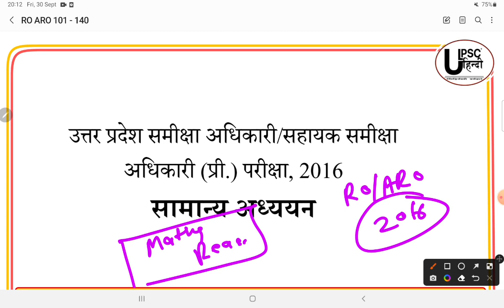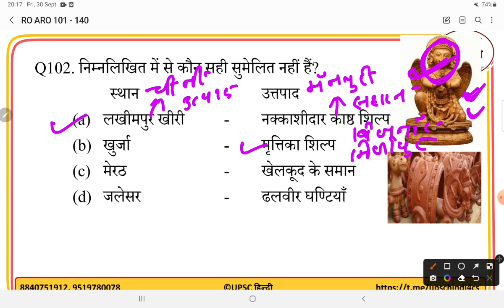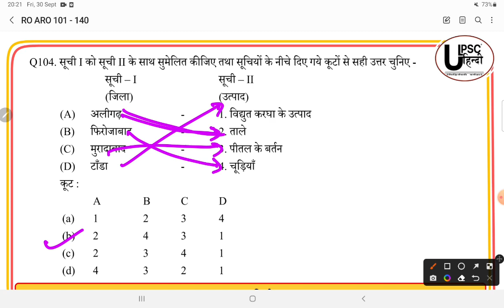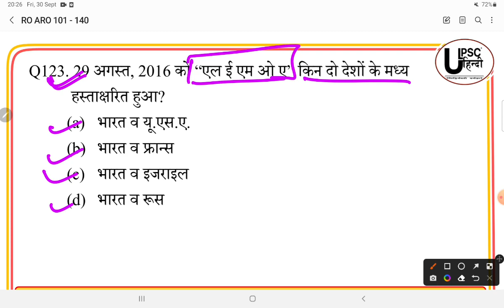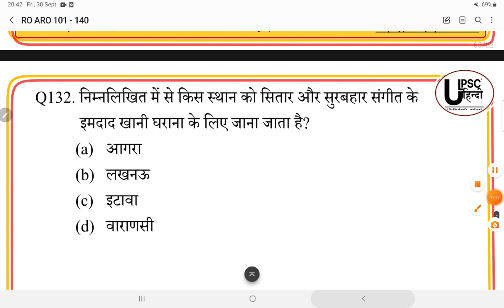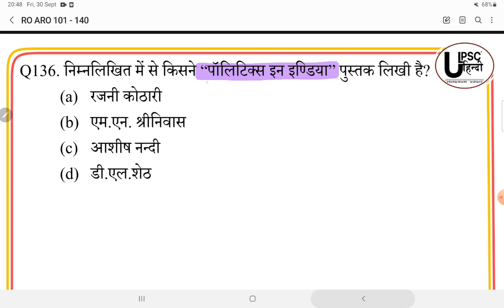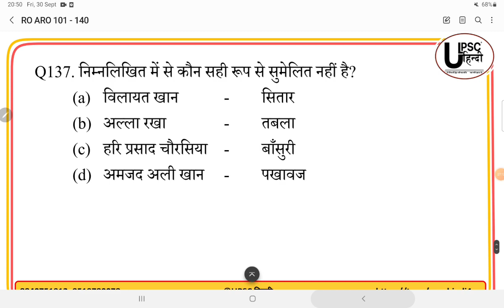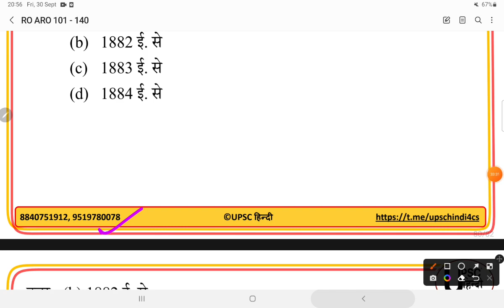RO/ARO all previous year questions (2017) PART 4 | समीक्षा अधिकारी के सभी पुराने प्रश्नों का हल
Dear Friends, Prelims 2023 & 2024 के लिए UPSC HINDI के द्वारा 9 October (रविवार) को पहली बार ऑफ़लाइन मॉक टेस्ट का आयोजन किया जा रहा है।

टार्गेट 🎯: UPSC & UPPSC

सेंटर:
1. दिल्ली (मुखर्जीनगर),
2. प्रयागराज &
3. गोरखपुर (रुस्तमपुर)

*(पूरा पता परीक्षा से एक दिन पहले बताया जाएगा।)

Completely Free !

उम्मीद करते हैं कि आप सभी इस Mock टेस्ट में ज़रूर शामिल होंगे। ध्यान दीजिए, Registration के लिए आप सभी को दिए गए गूगल फ़ॉर्म को भरना होगा। गूगल फ़ॉर्म को भरे बिना आप इस ओपेन टेस्ट में शामिल नहीं हो सकेंगे।

चूँकि सीट सीमित है, इसलिए जल्द से जल्द Registration करें !

हमारे प्यारे साथियों, UPSC HINDI लगातार एक बेहतरीन संस्थान के तौर पर आगे बढ़ने के प्रयास में लगी हुई है। आप सभी हमें नियमित सपोर्ट करते हैं जो कि हमारे लिए प्रेरणा का स्त्रोत है।

हम दिनकर जी की इन पंक्तियों को अपना ध्येय मानकर निरंतर आपके लिए लगे हुए हैं,

“वसुधा का नेता कौन हुआ?
भूखण्ड-विजेता कौन हुआ?
अतुलित यश क्रेता कौन हुआ?
नव-धर्म प्रणेता कौन हुआ?

जिसने न कभी आराम किया,
विघ्नों में रहकर नाम किया।”

लेकिन एक अनुरोध आप सभी से भी है, आप सभी हमारे Telegram Channel & YouTube चैनल को अपने सभी साथियों के मध्य शेयर अवश्य करें। आयिए जल्द से जल्द Telegram के इस परिवार को 10K सदस्यों तक पहुँचाने का प्रयास करें।

हम आप सभी को आपकी तैयारी के लिए Best Quality प्रदान करने के लिए समर्पित हैं।

Prelims Test Series 2023:
1. UPSC: ₹2500/-
2. UPPSC: ₹2000/-

MAINS बूस्टर प्रोग्राम:
1. दैनिक उत्तर लेखन कार्यक्रम (सृजन): ₹1200/-